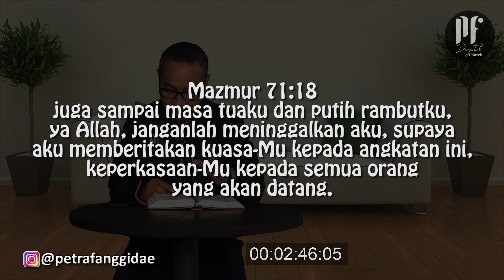PF DAILY DEVOTION - Mazmur 71